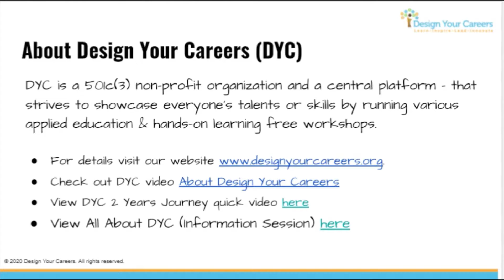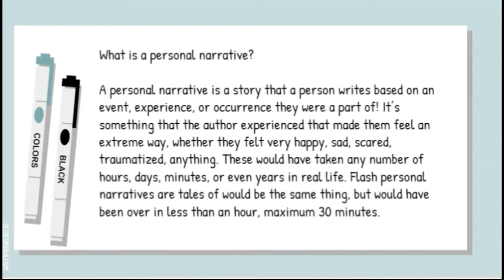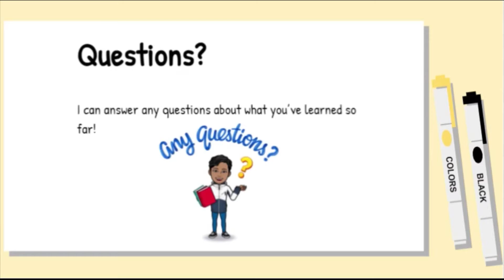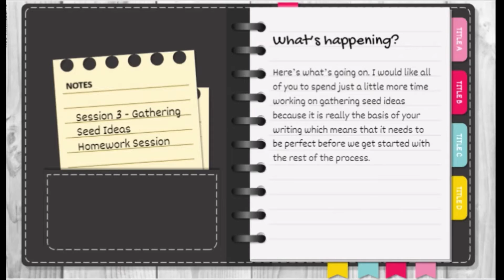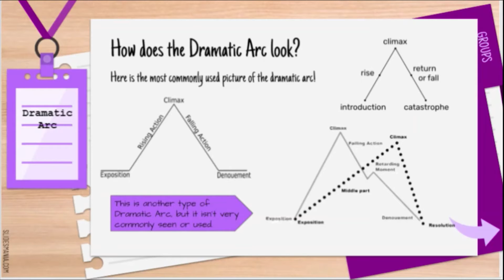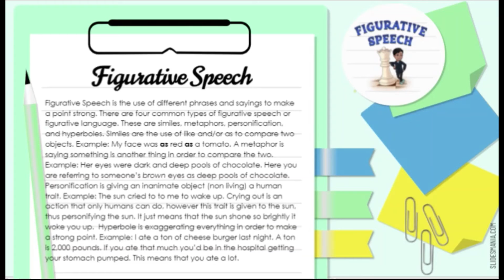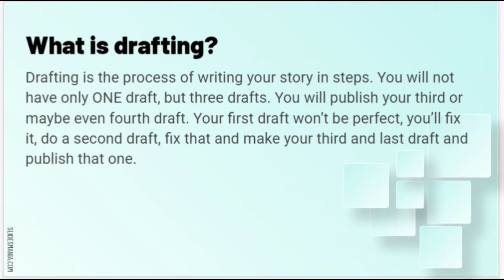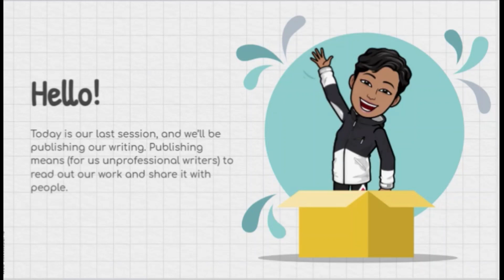Writing Workshop by Manaskriti Sista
We are a One-Stop Platform for fostering Leadership - Innovation - Creativity and a Volunteering Spirit in Youth.

DYC is a 501c(3) non-profit organization and a central platform - that strives to showcase everyone's talents or skills by running various applied education & hands-on learning free workshops.

PROGRAMS : We offer sharing opportunities through four main programs. One can participate from anywhere as a Leader or a Learner or a Mentor or a Volunteer.

We have initiated DYC as a singular platform to share our own knowledge, skills, and passions to others while encouraging them to do the same.

We introduced in our programs logical, academic, non-academic, arts, skills, abilities, and activities that can help us grow collectively better than ever before.

How to Get Involved: Have it your way !!
This is one stop platform for students to rise to their full potential while helping others globally all right from home.

We have four basic Program branches - Logicians, Imaginers, Givers, and Players:

* DYC Blue Branch “Logicians” includes logical, analytical reasoning and STEM opportunities and Volunteering.
* DYC Orange Branch “Imaginers” includes creative, imagination and performing arts  opportunities and Volunteering.
* DYC Green Branch “Givers” includes Community Projects to underserved children in various forms. This symbolizes the life-giving skills of interpersonal communications, internal wellbeing and emotional intelligence to better serve our n eedy children.
* DYC Brown Branch "Player" encourage students to foster their passion and interest in sports and other games activities.

Our Program allows students to learn from peers, lead others, inspire and innovate – all under one umbrella and thus become the best versions of themselves.

Join our growing community today!
If you are one who is keen to be a Student Leader or possess leadership skills, come and take the plunge right away!
Join the DYC team as Student Leader by becoming a member! Students can sign up to lead in various ways based on their interests, availability, and skills. Sign up and mention any skill in any form that can be shared online or offline or in school. The DYC team will guide you with the tools & the structure.
This is an easy way to earn volunteer hours, and student leaders have the chance to earn special recognition. You may also qualify for special awards.

Inviting all age groups for various Leadership Roles in both Academic (STEM, Languages, Robotics etc.,) & Creative (Arts, Music, Dance etc.,) areas.